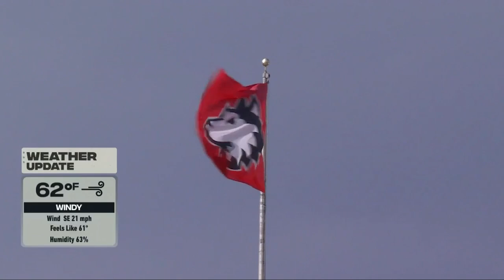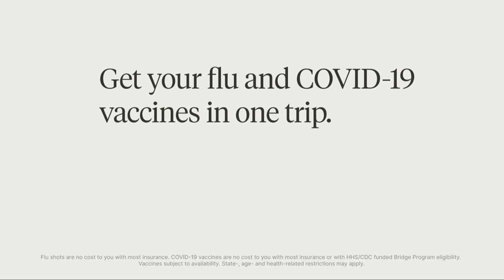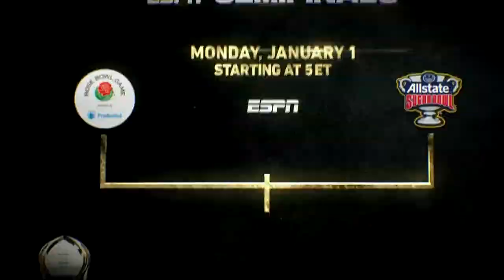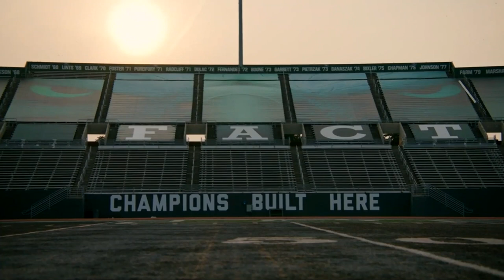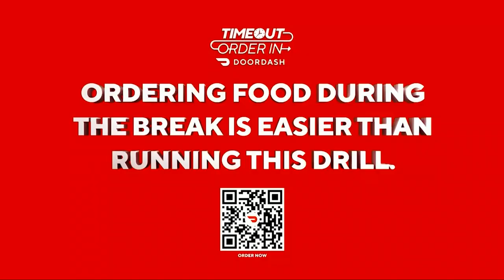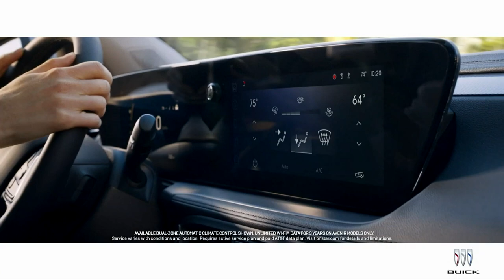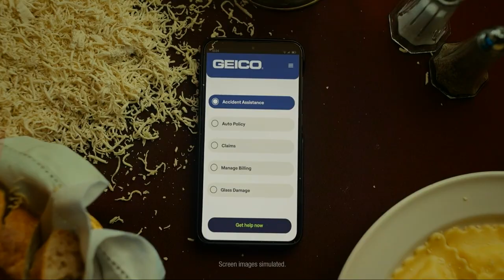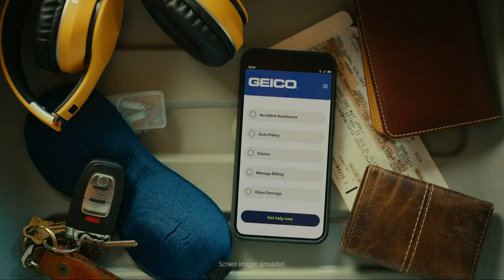Eastern Michigan Eagles @ Northern Illinois Huskies - Oct. 21, 2023 - Rocky Lombardi, Antario Brown